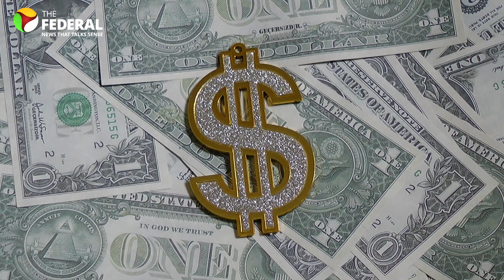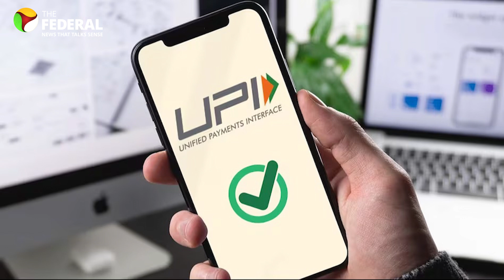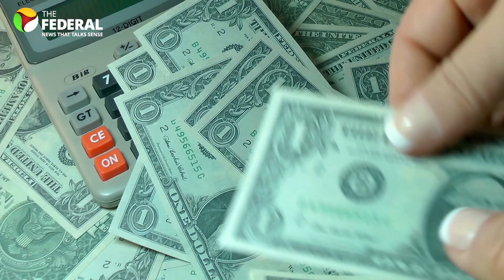Trump’s 100% tariff threat: What’s at stake for India and Rupee settlement mechanism?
Donald Trump threatened to impose 100% tariff on countries avoiding the US dollar. If Trump is re-elected and on the outside chance that he chooses to push hard for dollar trade, this move could shake global trade. India’s rupee settlement system aims to reduce reliance on the dollar and is already in use with over 22 countries.